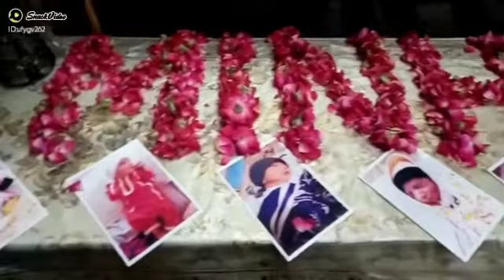Newborn baby girl welcome home decoration/How to decorate a home for welcoming newborn baby /